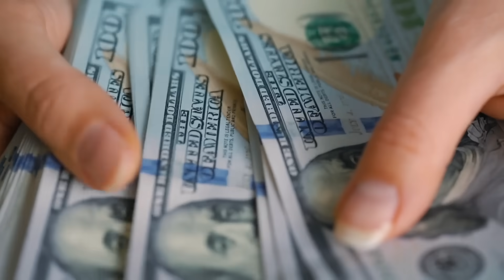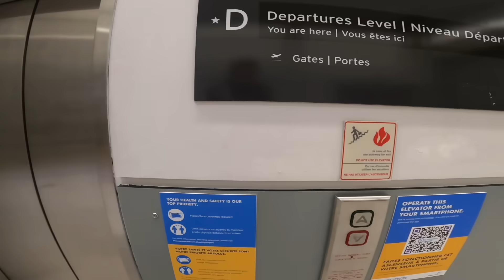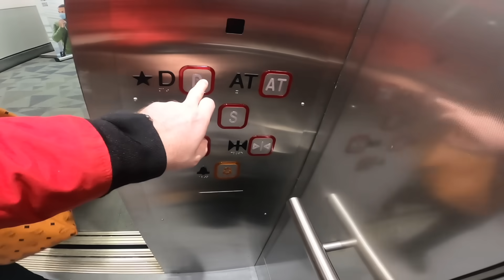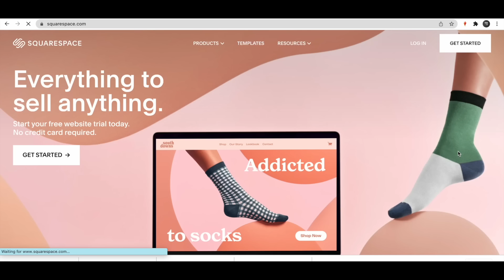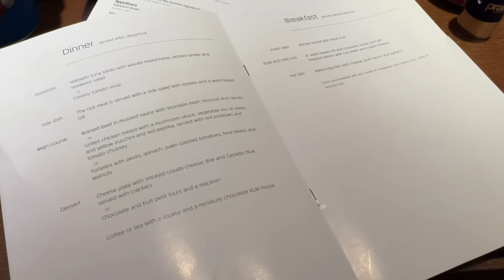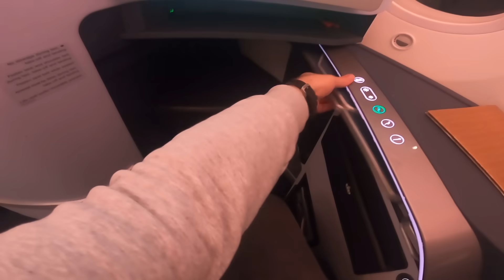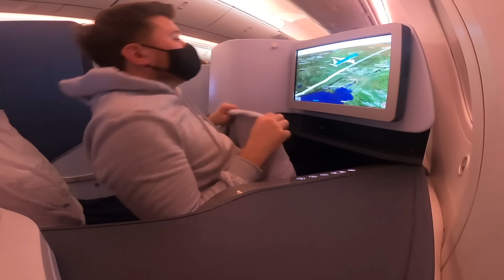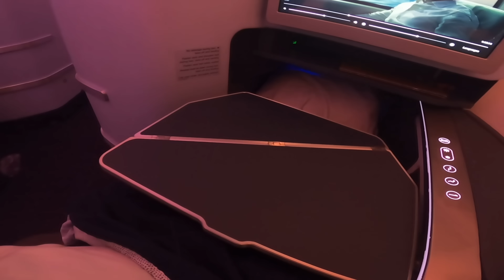BRUTALLY HONEST: Flying KLM’s NEW Business Class to Amsterdam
Today I’m flying KLMs new Business Class, onboard their 787-10 from Toronto all the way over to Amsterdam, in The Netherlands. I’ll be offering a brutally honest review of the experience, so as usual you’ll now for sure if this is a good or bad product to fly. This trip report will cover the business class lounge at Toronto Pearson International airports, through to the onboard service, the bed, dining and there’s a one off in todays video. We’ll be taking a look at the not seen before, crew rest areas - the secretive upstairs of this 787-10 (maybe you didn’t realise there was such an area before!).

Of course being brutally honest, I won’t be holding back on some elements, such as their other plane types, the backbone of the fleet the Boeing 777. This features an outdated and uncompetitive Business Class which I’d avoid. There are also some factors I mention in the video to consider when flying this specific, brand new Business Class.

Would you, or have you flown fly KLM before in their international premium cabins?